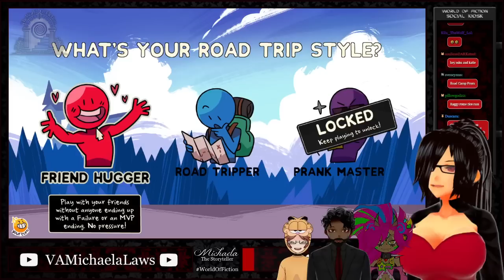『Michaela Plays』Monster Roadtrip w/ The Chaos Crew - Part 1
GET IN, LOSERS!